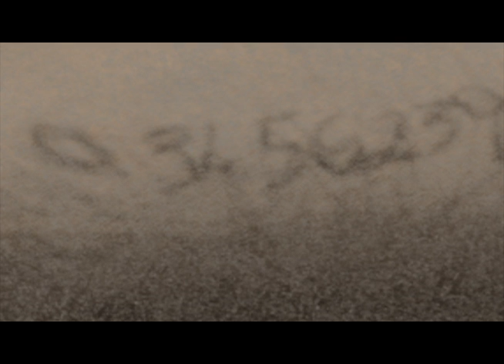Concentration Camp narrative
Photographer: Hannah
Editor: Hannah
Script writer: Hannah
Narrator: Steve.